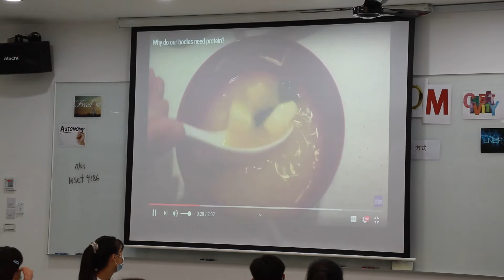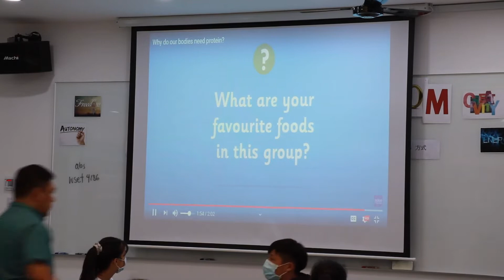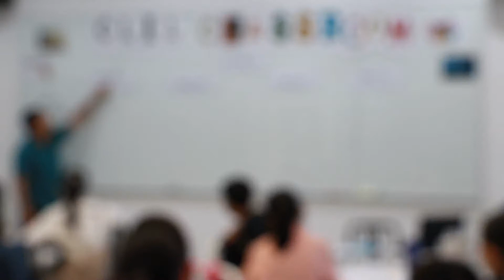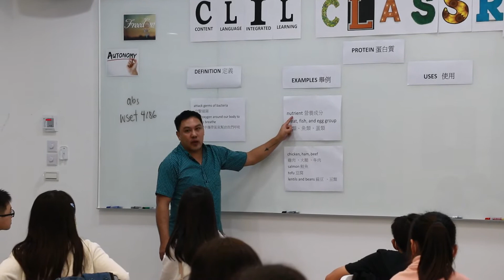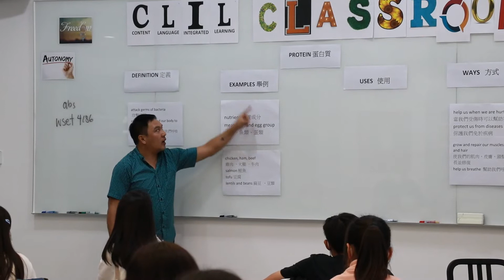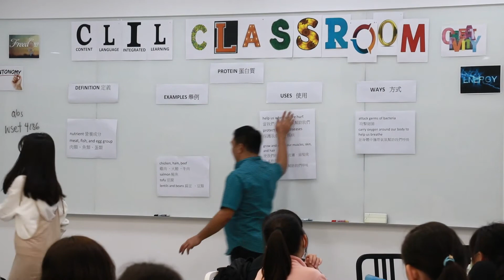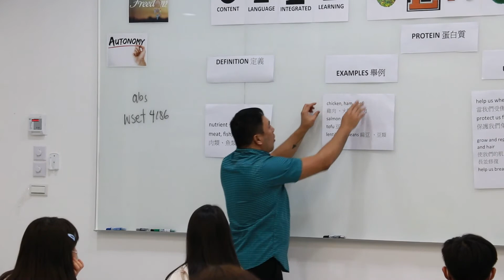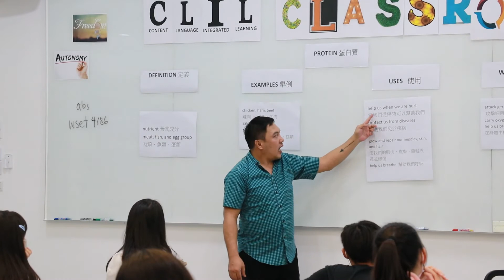CLIL 15 minute language learning Science Grade 7 Group 2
The same activity tried to a group of students with beginning English proficiency.